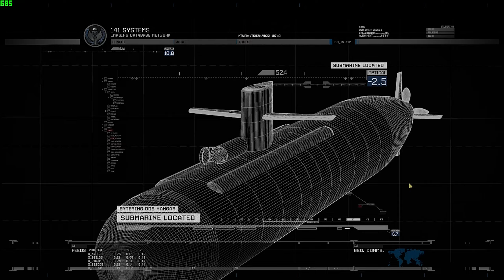Hostages in The Bomb Pile - Call of Duty Modern Warfare 2 Remastered | Ultra Settings Legion 5 RTX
I'm not a professional gamer, but I like to share many things, sometimes it's more fun watching than playing because I'm sure most of us watch YouTube while lying down.

Recorded with OBS and sometimes Bandicam for Showing green FPS on Left Screen
Rendering with Adobe Premiere Pro
My Specs :

• Lenovo Legion 5 15AR05H - A5ID
• Onboard Processor AMD Ryzen 5 4600H
• Graphic Nvidia Geforce RTX 2060 115Watt DDR6 VRam 6GB
• Keyboard NYK Gaming Explore
• Battery 4 Cell Li-Po Charger 230 Watt
• OS Windows 10 Home Single Language 64 Bit